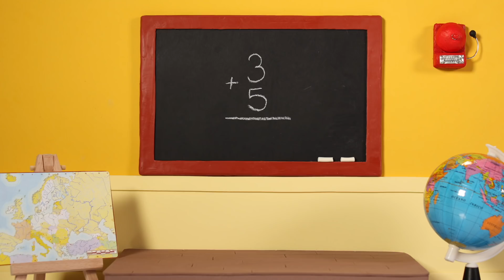Little Kids Met Mommy Dinosaur ❤ Cartoons For Kids